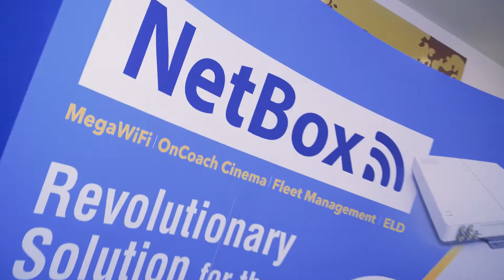UBT SHIELD Roll Out Event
The UBT SHIELD was officially introduced at the 2018 UMA and ABA Fly-In Dinner sponsored by UBT in Washington, DC on April 10, 2018, when UBT will be joined by many distinguished congressional
guests and leaders from bus and trucking industries.